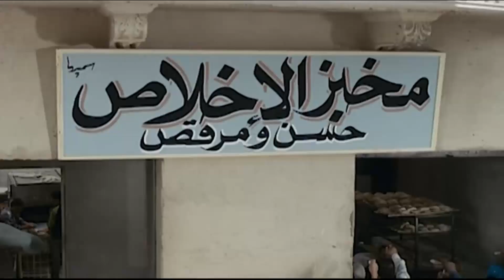لو شافنا هيعرف اننا مسيحيين وعايزين ندخل الكنيسة مش الجامع 😂🤣 | هتموت ضحك من عادل امام و محمد امام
فيلم حسن ومرقص

الابطال
عادل أمام
عمر الشريف
لبلبة
هناء الشوربجى